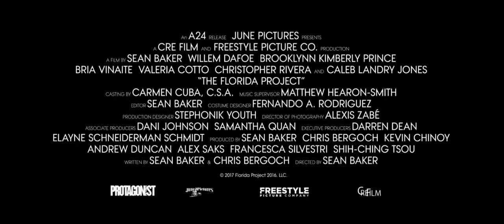THE FLORIDA PROJECT (ein Film von Sean Baker) | im kult.kino Basel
Orlando, Florida: Ein sonniges Paradies, in dem Millionen von Touristen ihr Feriengeld in einem der unzähligen Freizeitparks verprassen. Die sechsjährige Moonee steckt voller Abenteuerlust und Fantasie. Sie lebt unweit von Disney World im Magic Castle Inn - einem heruntergekommenen Motel, in dem viele Familien gestrandet sind. Moonees blutjunge Mutter Halley versucht, sich und ihre Tochter mit teils zwielichtigen Methoden über Wasser zu halten. Der strenge, aber grossherzige Motel-Manager Bobby unterstützt sie, so gut er kann, und versucht Ordnung ins Chaos zu bringen. Derweil streift Moonee mit ihrer fröhlich-frechen Kindertruppe um die Häuser und heckt allerhand Streiche aus... Mit «The Florida Project» gelingt es dem amerikanischen Indie-Regisseur Sean Baker («Tangerine»), eine Subkultur am Rand der amerikanischen Gesellschaft mit Feingefühl und Leichtigkeit zu portraitieren. Dass das Ensemble neben dem vielseitigen Willem Dafoe («Spider-Man», «Antichrist») hauptsächlich aus Laiendarstellern besteht, verleiht der schillernden Sozialstudie zusätzliche Authentizität. Ein zauberhafter Film über die Wunderwelt der Kindheit, wo Erwachsenenprobleme nur eine Randerscheinung sind.